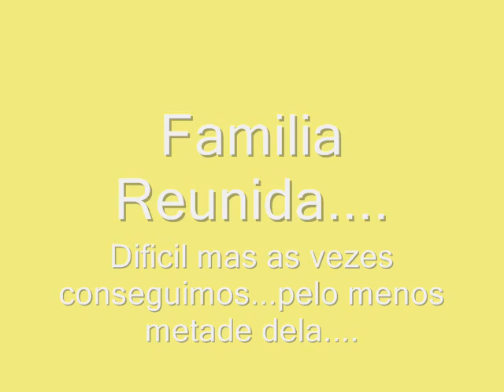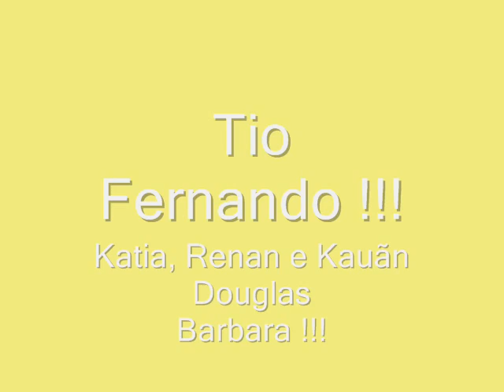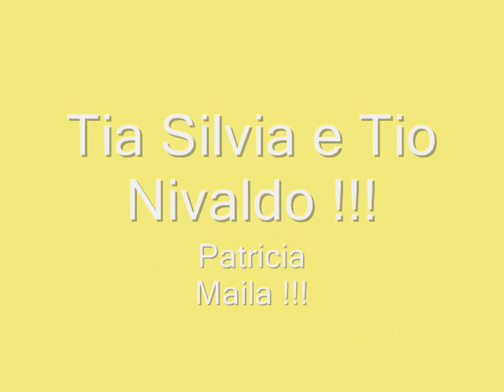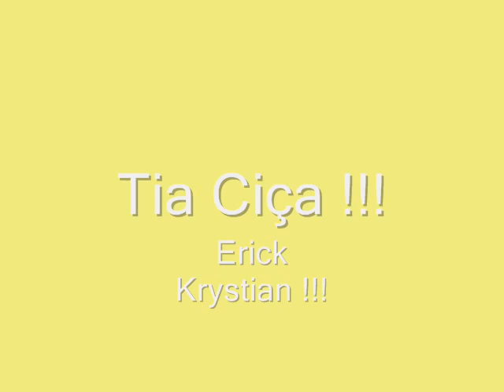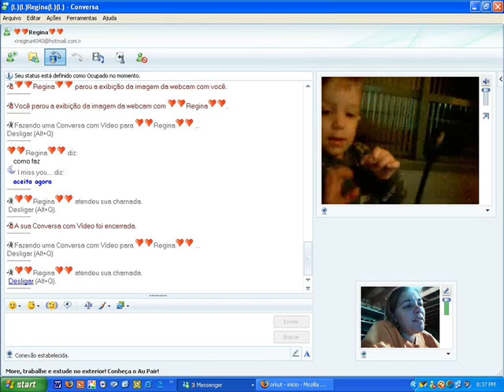Familia !!!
Saudades de vcs...Amo